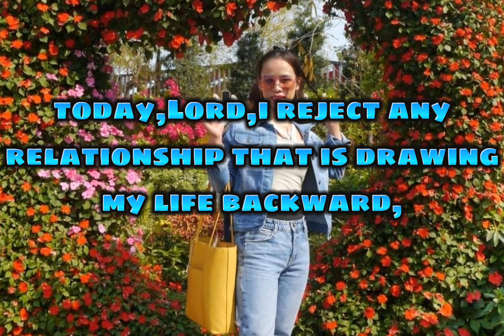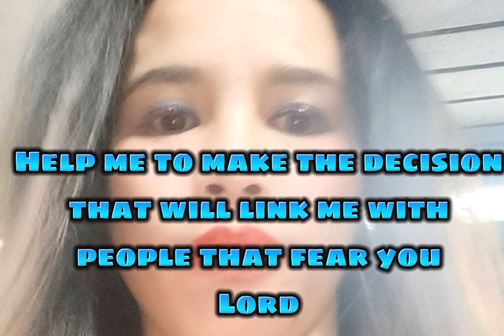Proverbs 13:20# Bibleverses#ocasavarietyvlog